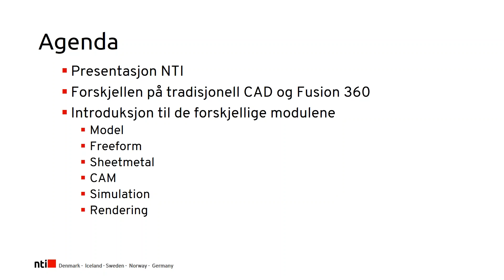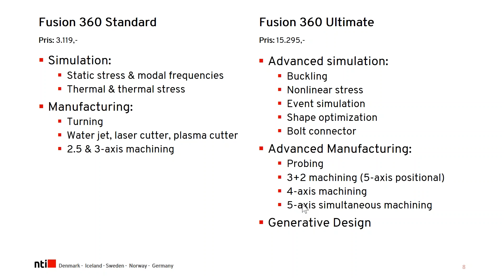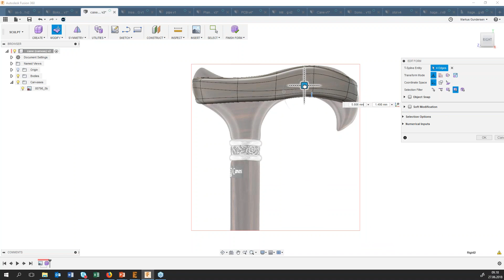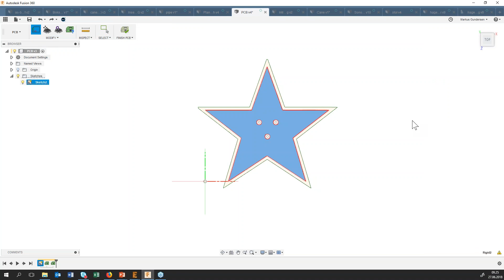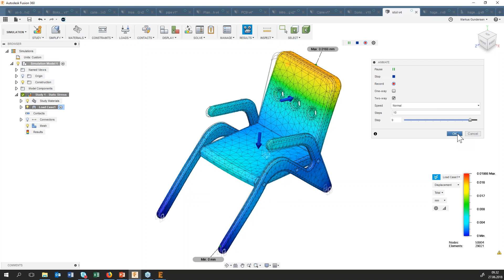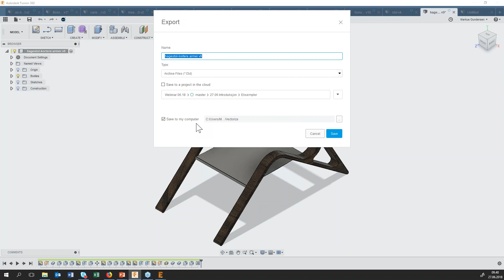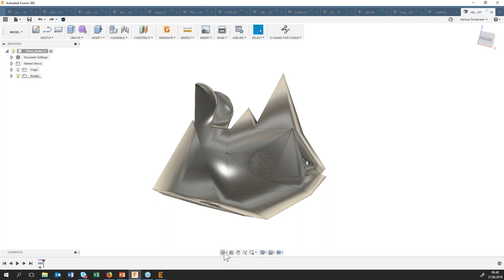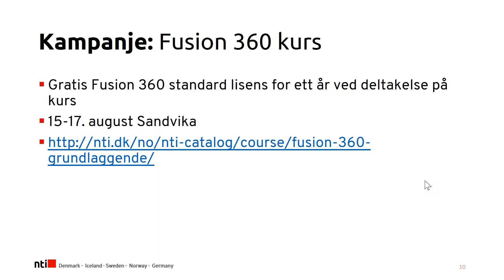Webinar: Fusion 360 Introduksjon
Opptak av Fusion 360 webinar 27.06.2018